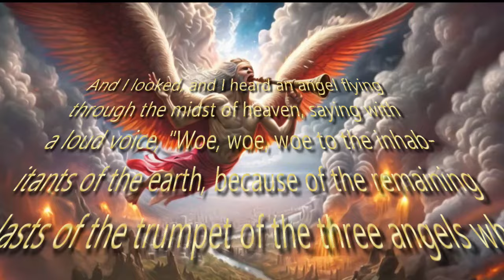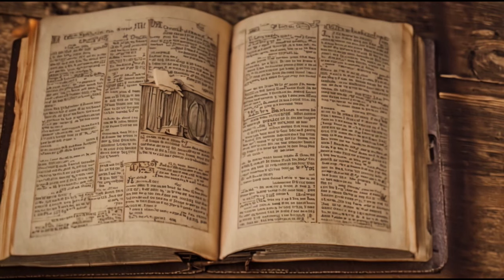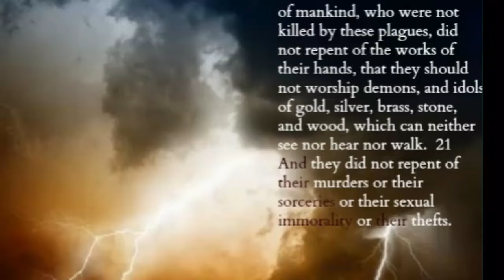Revelation The Soon Coming 7 Trumpet Judgments - Fisher of Men